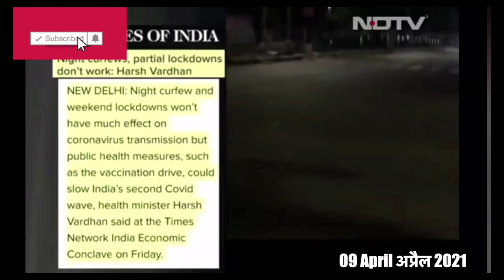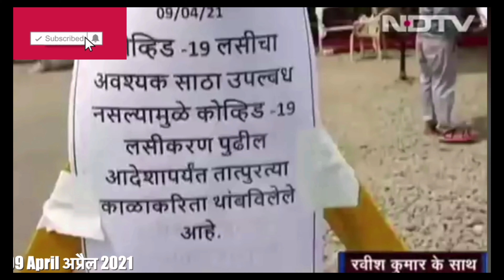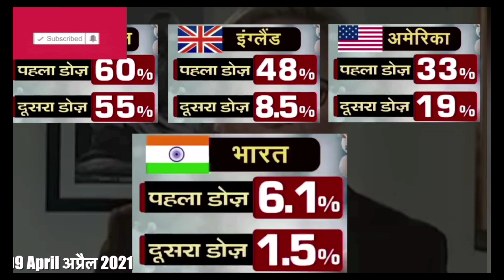Night Curfew VS Corona Curfew ||Ravish Kumar || PM Modi || The MidWeek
Merhaba,
I'm  Afreen Mirza
Don't be Andhbhakt and dnt follow Godi Media.
It's  our responsibility to save our nation.

This Video is About:
1) Night curfew
2)Corona curfew
3) Name change "Night Curfew Into Corona Curfew
4) Ravish Kumar on Corona curfew
5) Modi on corona curfew

Round Report of current  situation.